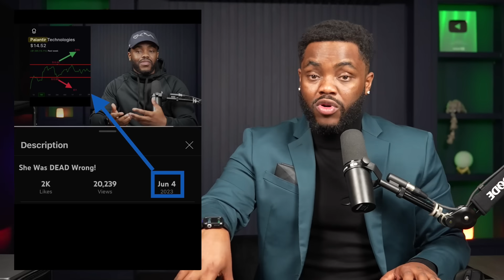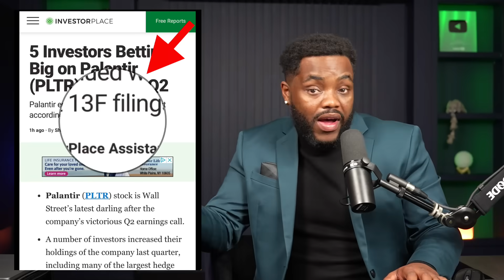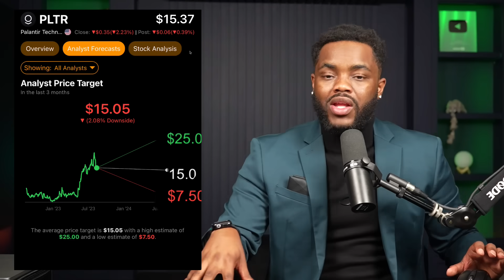The Spring Is Loaded On This Stock!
stocks with josh, stock moe, stock up with larry jones